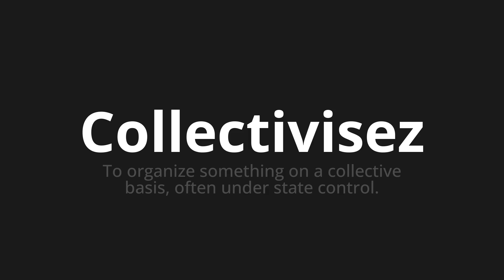How to pronounce Collectivisez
Master the Pronunciation of 'Collectivisez Which means collective' - which means : To organize something we have collective basis, often under state control. 📝 with @BaguettePronunciation 🎓🗣️ - [Your Guide to French]

Learn to pronounce 'Collectivisez' perfectly in French with our easy and engaging tutorial by @BaguettePronunciation! 📖📽️ In this comprehensive video, we provide you with native speaker examples 🗣️👂 and phonetic breakdowns 🎵 to ensure you get the pronunciation just right.

How to say Collective in French